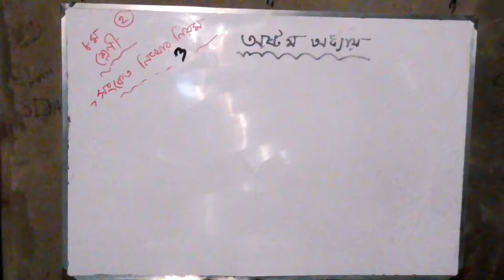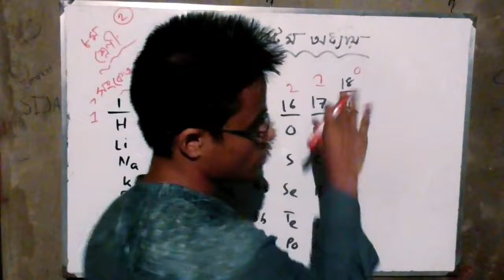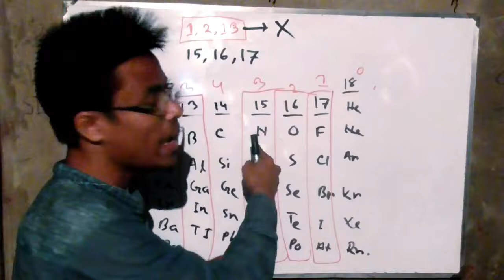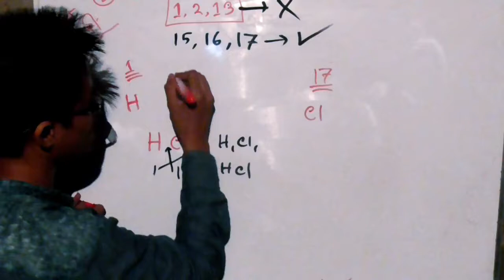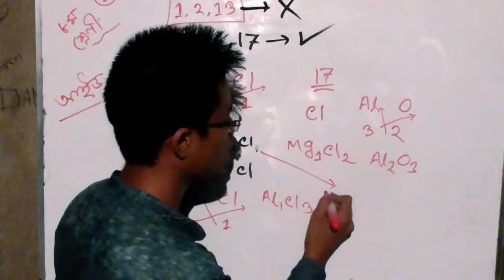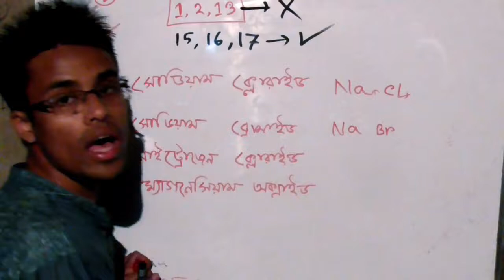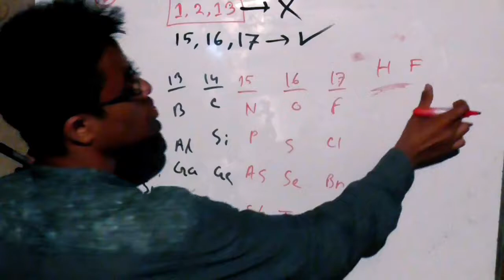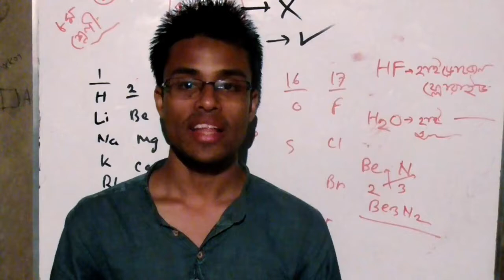৮.৪: রাসায়নিক সংকেত লিখার নিয়ম,পার্ট ৩।How to write chemical formula,part 3..JSC Science chapter 8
৮.৪: রাসায়নিক সংকেত লিখার নিয়ম,পার্ট ৩।How to write chemical formula,part 3..JSC Science  chapter 8